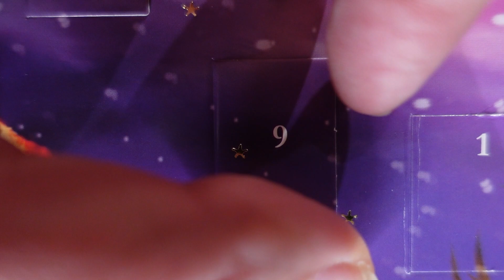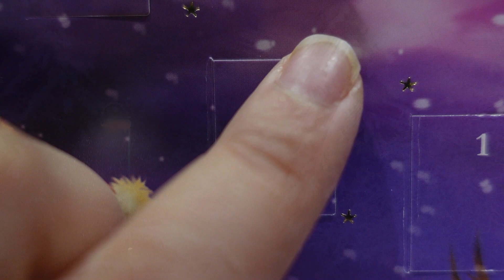80s UK Christmas ADVERT Calendar! Day 9 | Retro Or Bust!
Unlike the multi-million pound Christmas TV ads from the last 20 years or so, Christmas TV ads from the 80's, (and the 90's), were a lot more memorable and felt so much more, well .'Christmassy'.

Move over Michael Bublé and Kevin the Carrot, as over the next 24 days we're taking a trip back to when creativity triumphed over budgets.

So, sit back, grab a sherry and enjoy day 9 of my 80's Christmas 'Advert' Calendar!